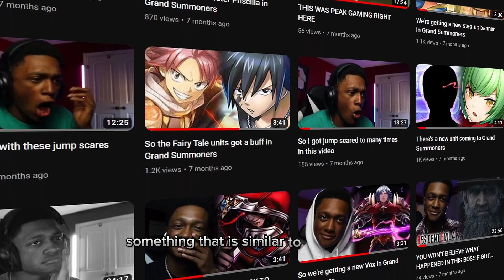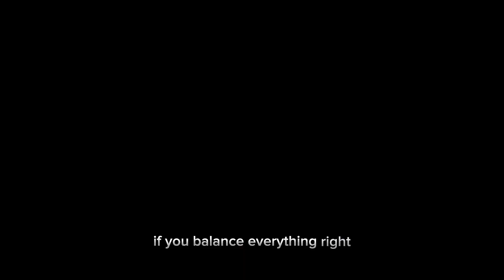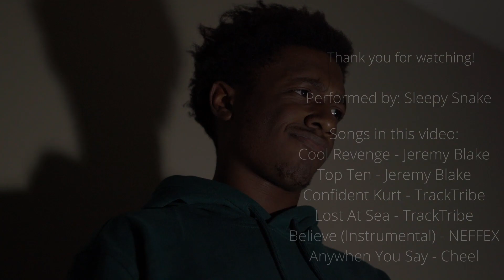This game is a gacha but no one will admit it... (Grand Summoners & NBA 2K24)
Video Chapters:
0:00 Intro
0:22 Gacha Games
1:16 MyTeam
2:44 Pros & Cons
4:28 Gacha Games & MyTeam Mode
11:10 Conclusion